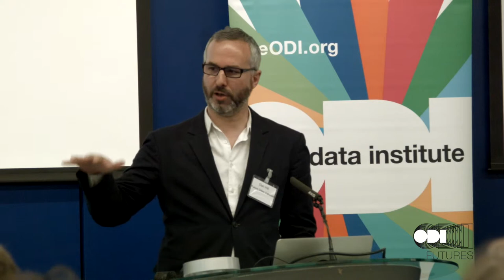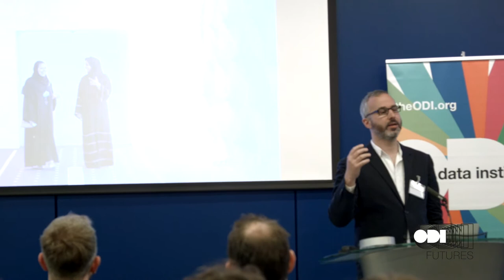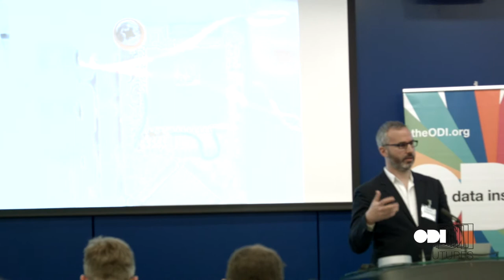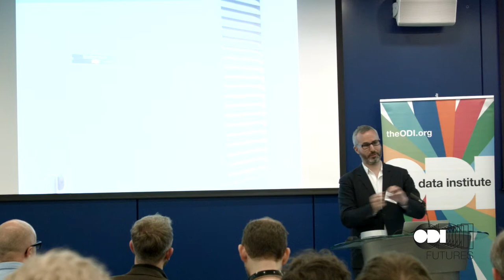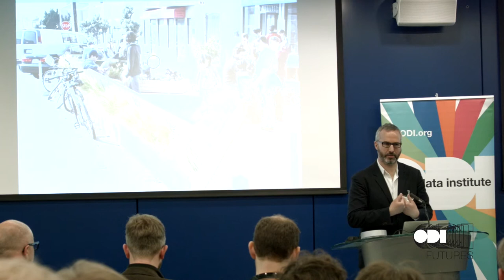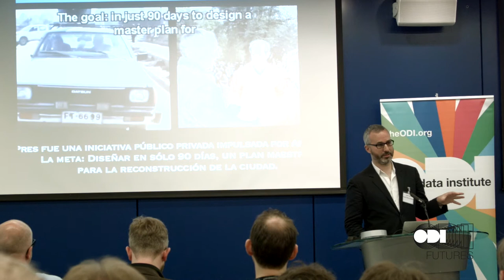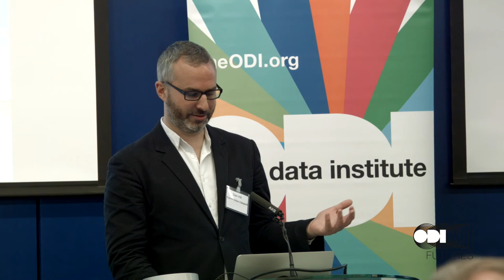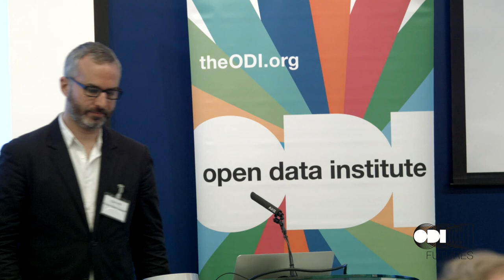Dan Hill - ODI Futures: How to scale open smart cities: data, networks, culture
Dan Hill, Executive Director of Futures & Best Practice (Future Cities Catapult) speaking at Arup offices, on 20 April, 2015, as part of  ODI Futures: How to scale open smart cities: data, networks, culture.

Bringing together people from across the public, private and academic sectors, the event explored how we can design, share, collaborate and use information to create better cities that put people, rather than technology, first.